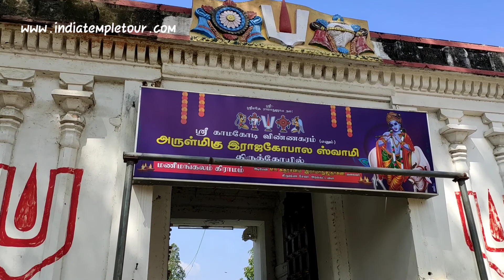Sri Rajagopala Swamy / Manimangalam / மணிமங்கலம் / indiatempletour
Manimangalam village is located about 10 kms from Tambaram on the western side of Mudichur Road leading towards Padappai. This village has a very high historic importance because of the huge battle fought here between Narasimhavarma Pallava and the Chalukya King Pulikesi II. This battle was fought in Manimangalam during 7th Century AD.This temple is one of  Chennai’s ancient temple and dates back to 7th Century, historical facts prove Narasimha Varma Pallava is the one who has renovated the temple and inscriptions prove the temple belongs to Chola and some styles inside also carries Vijayanagara Empire history.